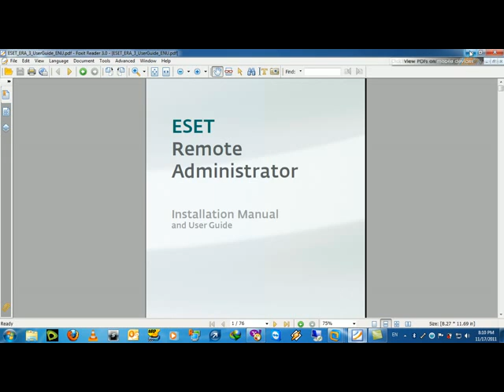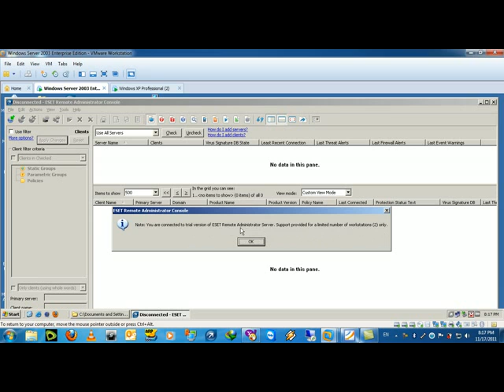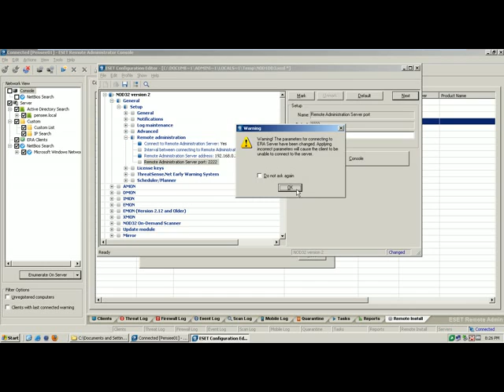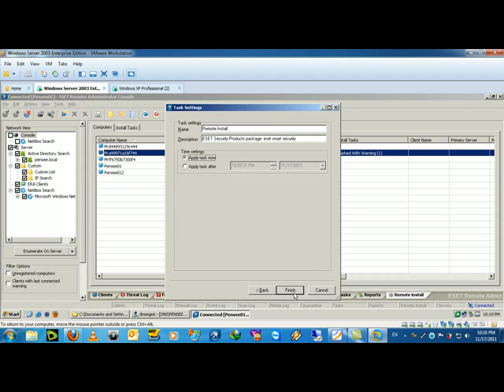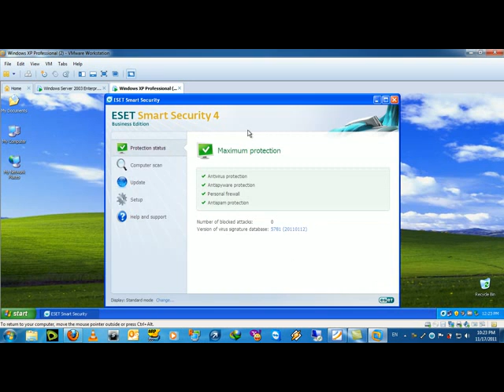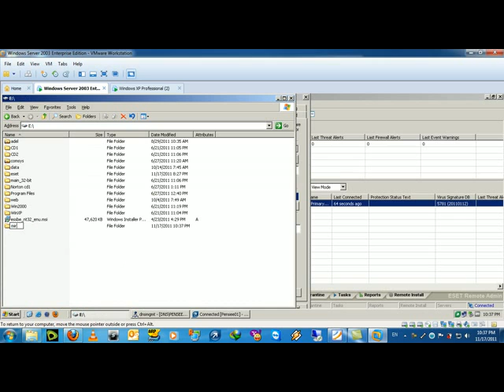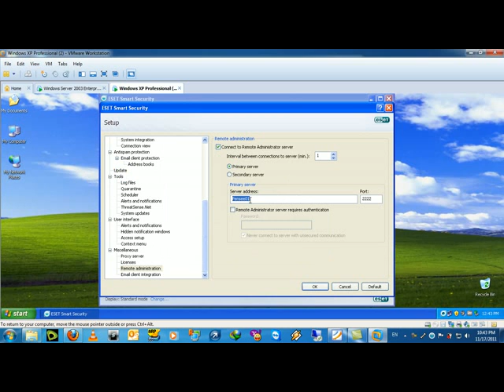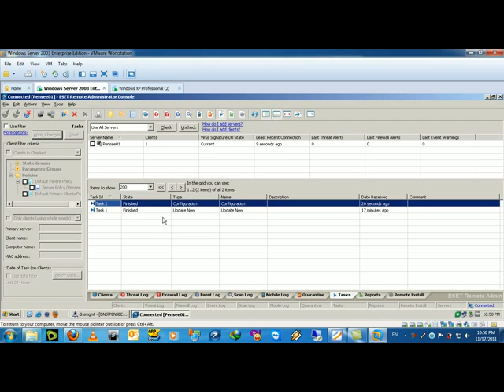Eset Remote Administrator Server 2015